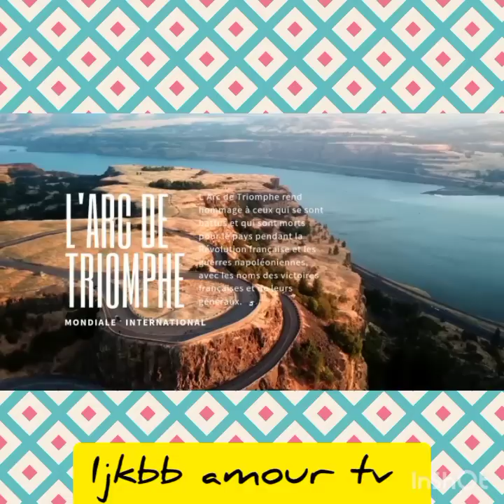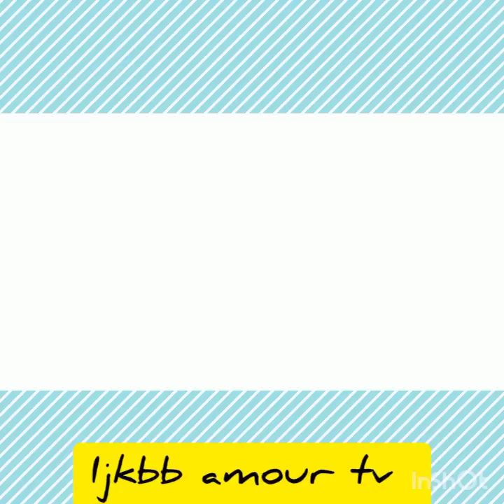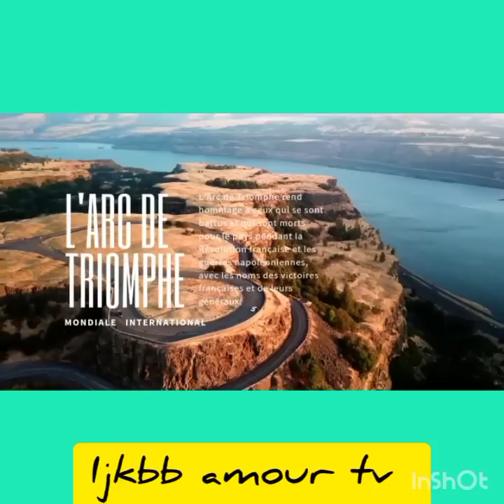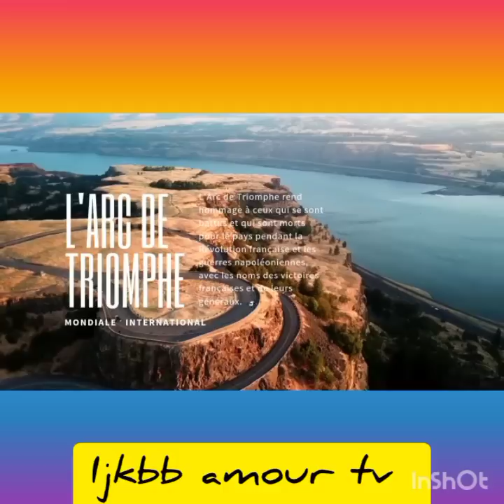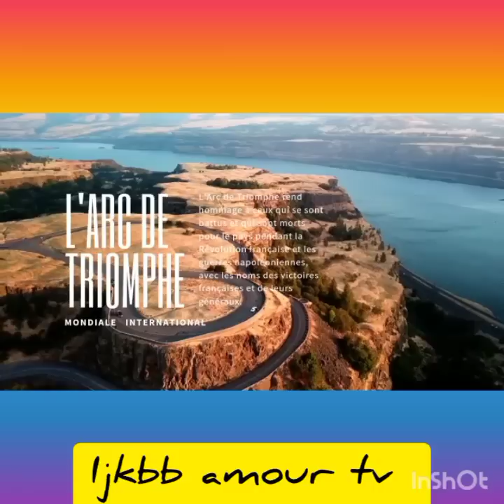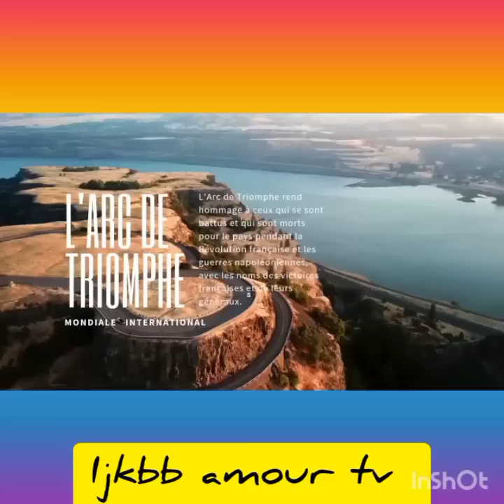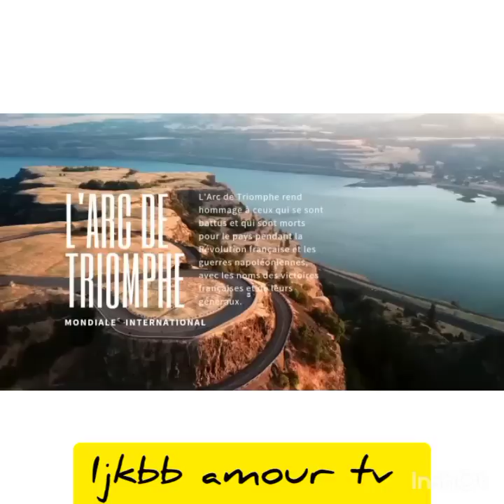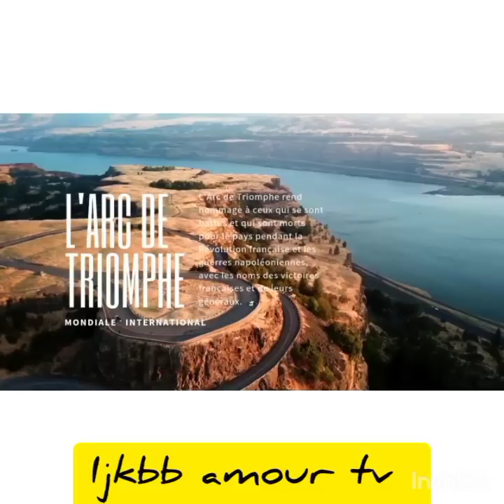💢 ESSE DE PANAMA, MIDA LA TAILOR ‼️ TOPESI MAMAN KONGO RAISON BA FANS BALOBI 💥 KIYUMA?💥 20.7. 22